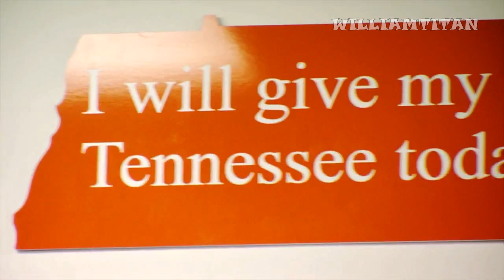The Dark Knight Rises: Justin Hunter A Tennessee Titan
justin hunter is with the tennessee titans!!!